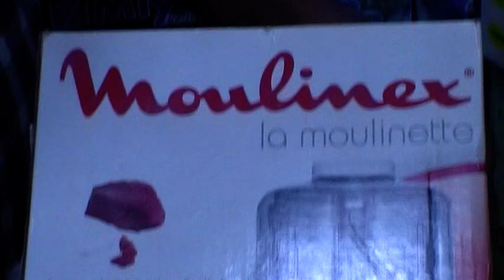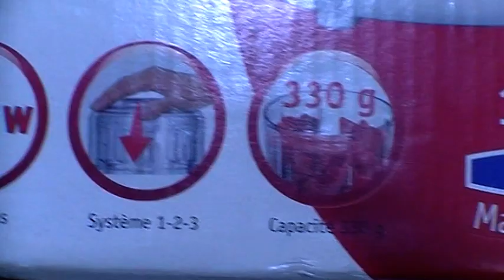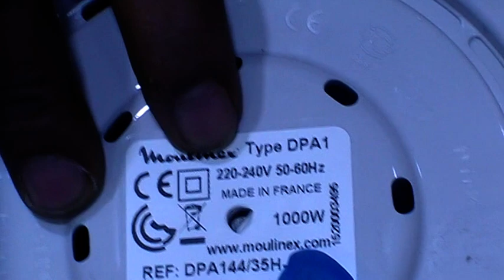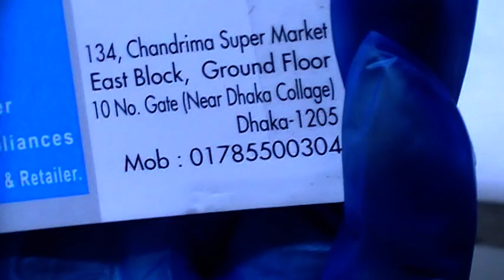Moulinex ব্রান্ডের Electric Meet Chopper কিনুন, অনলাইন সুবিধায় | M.B Traders- 2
Shop Name:     M.B Traders- 2

Shop Address: 134, Chandrima Super Market, East Block, Ground Floor,
                            10 No gate, (Near Dhaka Collage), Dhaka - 1205.

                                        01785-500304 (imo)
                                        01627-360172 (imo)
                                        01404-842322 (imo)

Konock Chowdhury